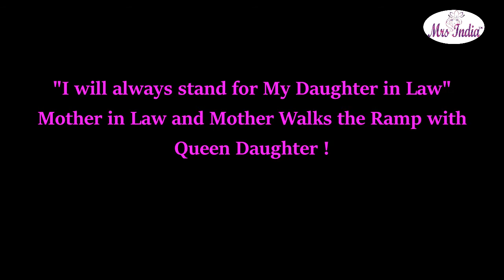Mrs India 2017/2018 Salutes Inspirational Mother In Law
Mrs India 2017 /2018 - Mother in Law  of Priya ,Mrs India 2017 Finalist feels that Daughter In law do not need permission they need support which as Mother in Law I would love to extend all support I have for her dedication , hard work and zeal to excel in life .
This beautiful mother in law is inspiration to every woman who will says I will be with my Daughter in law in all her endevours and will encourage her better ti best in life . Mrs India Salutes such beautiful ladies of India . As rightly said Best things starts from home so does this beautiful relation of mother in Law and Daughter in Law .

Mrs. India 2018 Applications Open For registrations
After Mrs India 2017's successful event, the Mrs. India Pageant is gearing up to make their Mrs India 2018 pageant even better, For More Details log on http://

Mrs. India,the country’s only national pageant and gateway to premium global beauty pageants, recently announced that applications for their Mrs India 2018 competition are open for registrations. The Mrs. India just celebrated the success of their Mrs India 2017 pageant this past month and are on a mission to make sure that next year’s event is even more spectacular.
“While most pageants focus on looks, the Mrs India Pageant sets itself apart by celebrating Beauty in Diversity to celebrate the confidence, attitude, and achievements of married women. We sincerely believe that marriage makes a woman special. Married women are the backbone of their families and the greatest natural resource to our society as they give their time an energy to important social causes like women ‘s empowerment, education, wellness ,health and environmental issues and eradication of evil practices in the Society ,” said Deepali of Mrs. India Pageants and Productions.
 “ We were able to do that with a great event this year and all our Past Pageants from last Five Years , and we can’t wait to begin the process of selecting the women we will celebrate in the coming year’s pageant Mrs India 2018”
Mrs India 2018 application requires an official registration form, two photos of the applicant, and proof of the applicant’s marriage( In case you do not have registration Copy you can submit Wedding Invitation , Images of Wedding or Letter from Authorities ).
Mrs India 2018’s Zone and state auditions and competitions are held prior to the pageant, and those selected as the Mrs India Winner in Mrs India Karnataka 2018, Mrs India Kerala 2018, Chhattisgarh 2018, Mrs India Goa 2018, Mrs India Jharkhand 2018, and the Mrs India North 2018, Mrs India South 2018, Mrs India West 2018, Mrs India North East 2018 , regions will represent their local area at the final round of Mrs. India 2018.
Phadnis went on to say, “Mrs India 2017 was nothing short of amazing. Our judges and the audience enjoyed a magnificent National costume round, stunning gowns, and of course the joy of seeing a beautiful woman crowned with the honor of being Mrs. India 2017 Winner on the largest platform in the India.
Mrs India Contestants gone through Pageant grooming
IMAGE BUILDING:
Mrs India is only national platform that offers gateway to World's
premium beauty Pageants so we at Mrs India makes sure that Mrs India Contestants are groomed at International Level .Contestants are prepared to carry Indian heritage to Modern Woman . Be it Indian Classical Dance or Table etiquette or Sari Draping.
Contestants of Mrs. India are perfect presentation if Indian Modern
Woman.
 Mrs India Pageant Grooming is intense and gives 360 degree approach to develop Contestants that kindles their inner strength.

PERSONAL BRANDING:
Right from building confidence, public speaking, facing camera,
showcasing talent and Personal branding or personal care, fashion
styling Mrs India covers perfect Pageant Grooming.

THEME ORIENTED PHOTOSHOOTS:
Mrs India conducts various photo shoots theme based this year's theme was Angels in Purple pink which matches our Logo as Goddess are always adored with flowers .Apart from that we do Corporate Wear ,Party Wear ,Fitness Wear Photo shoots. These photo shoot not only brings helps to capture beauty but helps contestants on how to face camera and give perfect postures. These portfolios will help them to preserve memories at the same time help them in future.
what the next year will hold.”
Mrs India Pageant has come-up with New and Electrifying Pageants every year with New heights, Mrs. India 2018 will be all way New Milestone by Mrs. India Pageants and Productions Pvt Ltd .
About Mrs. India:
Mrs. India is trademark of Mrs. India Pageants and Productions Pvt Ltd, the official Host of the world’s premium beauty pageants for married women in India. The Mrs. India Pageant was founded by Ms. Deepali Phadnis, the former Mrs. Asia international herself. Mrs. India is the one and only national beauty pageant for married women in India to showcase their beauty, talent, glamour, and diverse culture.